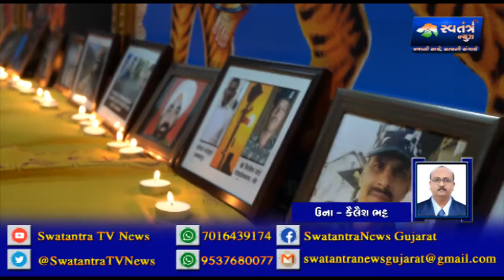શ્રી સ્વામિનારાયણ સનાતન મંદિર સવાનાહ અમેરિકા ખાતે શહિદોને અપાઈ શ્રદ્ધાંજલી